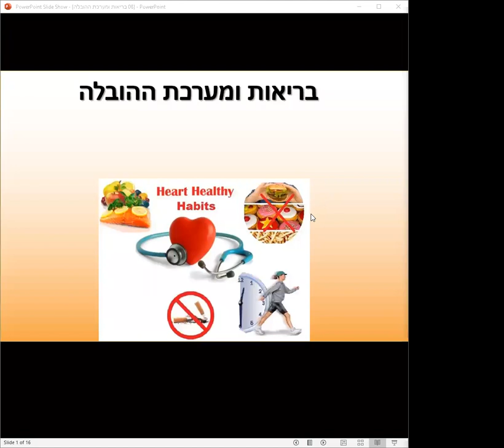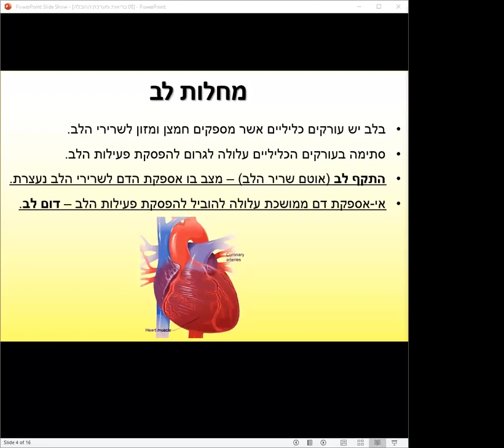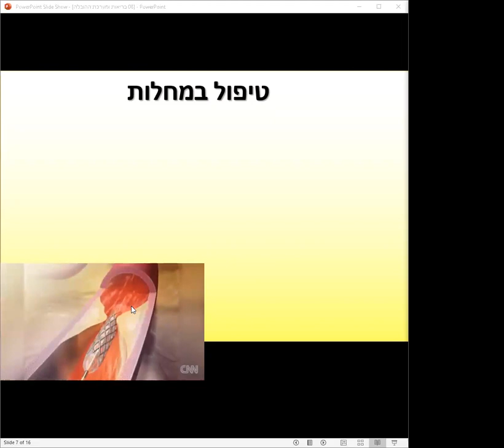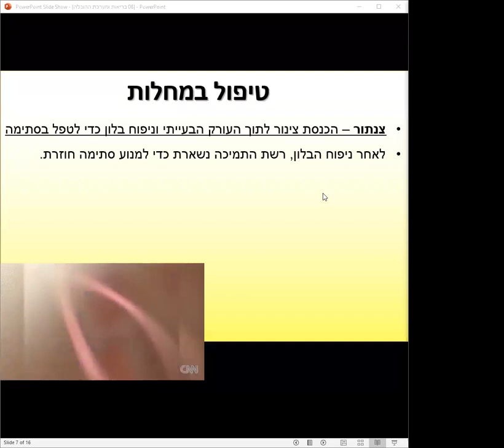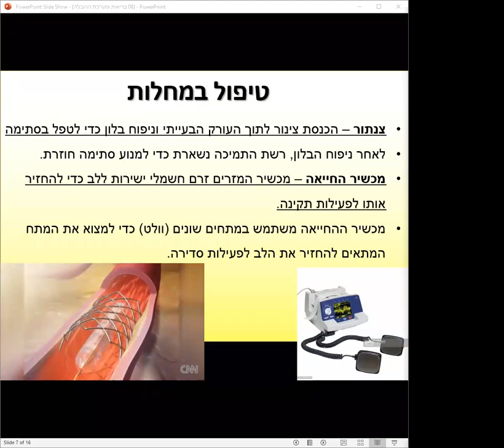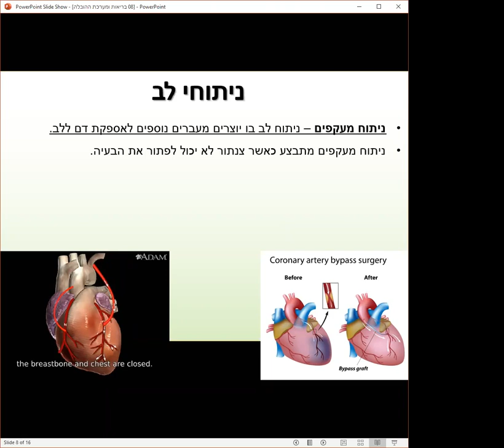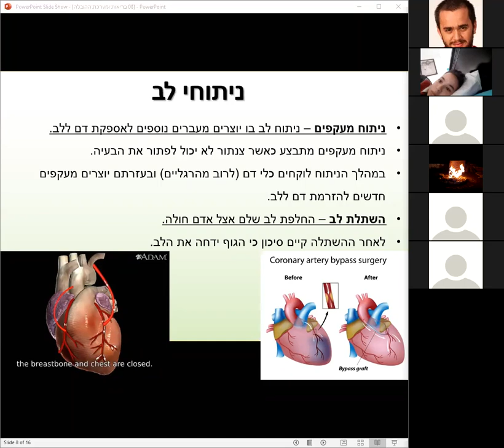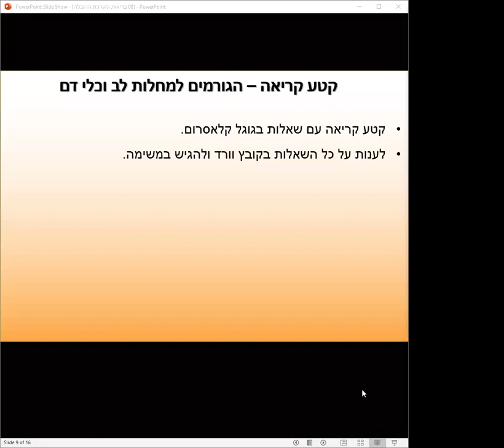בריאות ומערכת ההובלה - טיפול במחלות